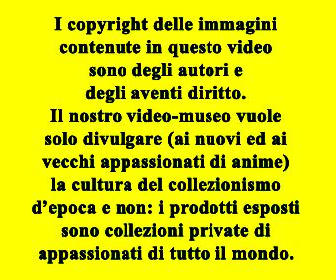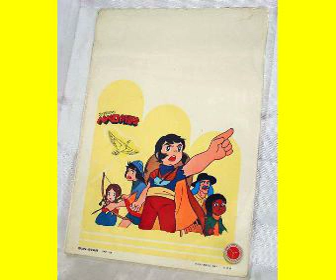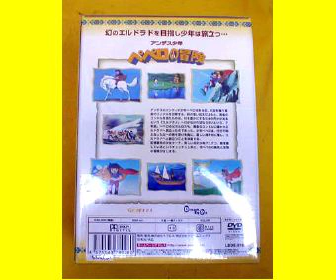PEPERO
PEPERO (ANDES SHONEN PEPERO NO BOKEN)
Avventura - 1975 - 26 episodi - Produzione: Wako Productions